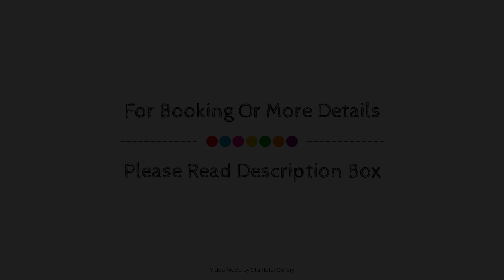Holly Lane Mews, Steels Creek, Australia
About Property:
Holly Lane Mews is perfectly located for both business and leisure guests in Yarra Valley. Offering a variety of facilities and services, the hotel provides all you need for a good night's sleep. 24-hour front desk, luggage storage, car park, family room, BBQ facilities are just some of the facilities on offer. Guestrooms are fitted with all the amenities you need for a good night's sleep. In some of the rooms, guests can find whirlpool bathtub, air conditioning, heating, desk, balcony/terrace. Take a break from a long day and make use of golf course (within 3 km), outdoor pool, children's playground. A welcoming atmosphere and excellent service are what you can expect during your stay at Holly Lane Mews.
Searching For
1. Holly Lane Mews - Steels Creek
2. Holly Lane Mews - Steels Creek Virtual Tour
3. Holly Lane Mews - Steels Creek Rooms
4. Holly Lane Mews - Steels Creek Amenities
5. Holly Lane Mews - Steels Creek Videos
6. Holly Lane Mews - Steels Creek Offers
7. Holly Lane Mews - Steels Creek Deals
Audio Credit:
Track Title: Blank Slate
Artist: VYEN